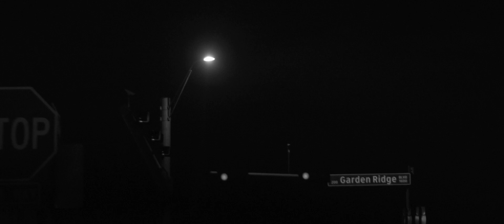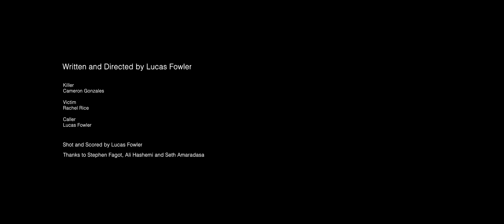"poid" - Horror Short Film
Written And Directed By Lucas Fowler.

Killer - Cameron Gonzales.
Victim - Rachel Rice.
Caller - Lucas Fowler.

Shot And Scored By Lucas Fowler.

Edited By Lucas Fowler.

Thanks To Stephen Fagot, Ali Hashemi and Seth Amaradasa.

The Idea of "poid", was originally a music video for the track, "Die Reisen" composed by Visiona and Dopplereffekt. After a year of letting it sit, I developed it into a short scene that would be shown at the start of a feature film.